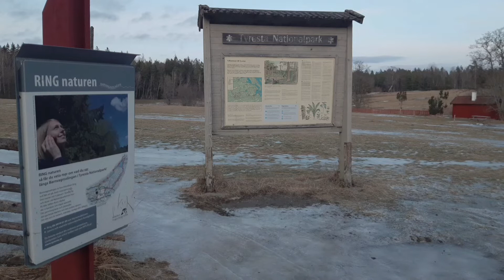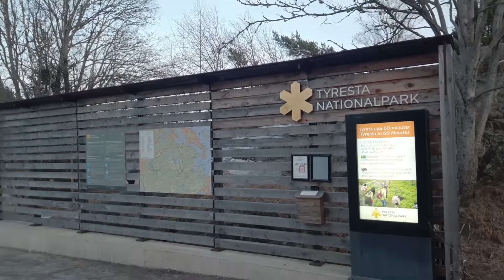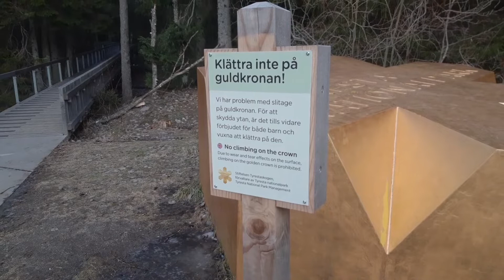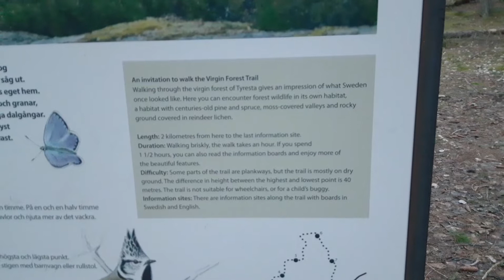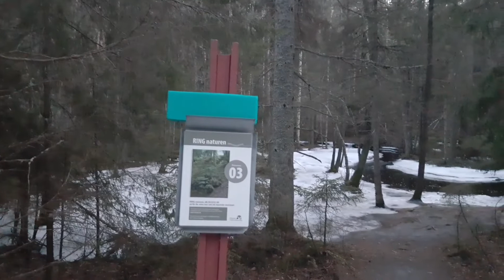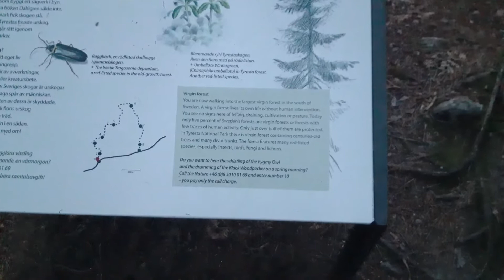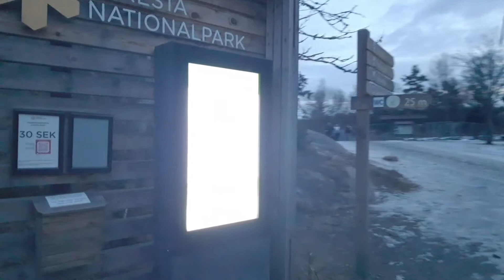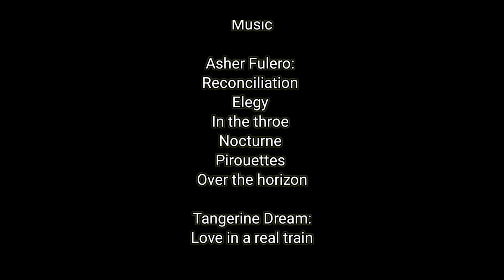Walking to Tyresta national park entrance and beyond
Asher Fulero:
Reconciliation
Elegy
In the throes
Nocturne
Pirouettes

Tangerine Dream:
Love in a real train